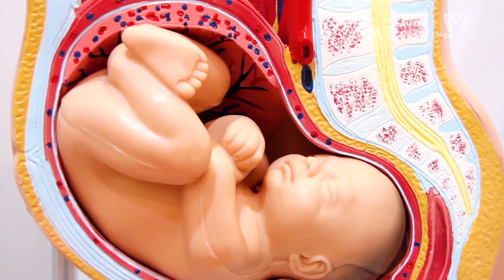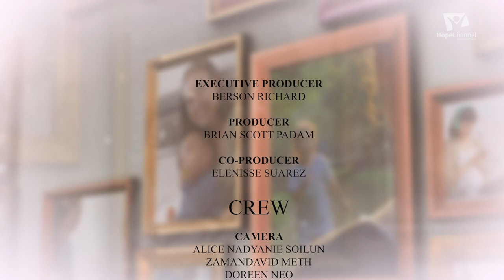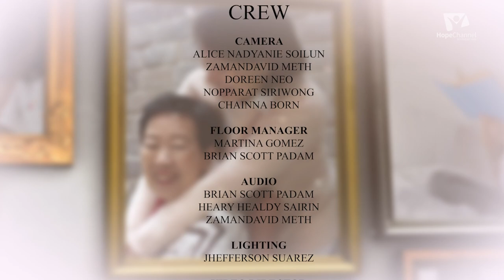Mom to Mom - Episode 1 - Postnatal Depression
Being a mom is not an easy job. As it comes with blessings, we also expect to face different challenges such as Post-Natal Depression. In this video today, we will reminisce the moments we discovered that we’re pregnant, and the different challenges we faced at pregnancy as well as after delivery. How about you? How did you feel when you discovered that you were pregnant? Did you face many challenges? Please share with us.